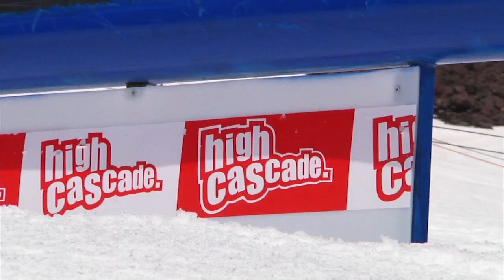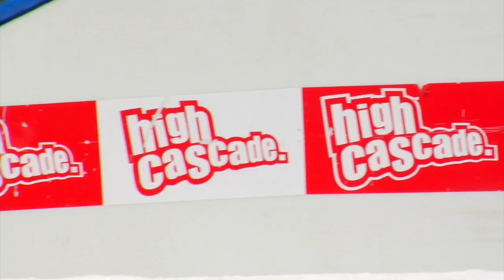Session 3 Highlight Video - High Cascade Snowboard Camp 2017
Session 3 Highlight Video from the 2017 High Cascade Snowboard Camp on Mt. Hood, OR. Check out Jake Kuzyk, Riley Nickerson, Jed Sky, Reid Smith, Parker Szumowski, Forest Bailey, Luke Winkelmann, Al Grogan, River Richer, Max Warbington, Rob Roether, Tim Eddy, Robby Meehan, Dusty Miller, Boody, Pat Fava, Andrew Zimmers, Cooper Whittier, Shane Chappell, Brady Lem, Jordan Morse, and many more as they lap through the park.

Filmed by Jake Howell, Brent McCarron, Zak Peterson, and Miles Perreault. Edited by Brent McCarron.